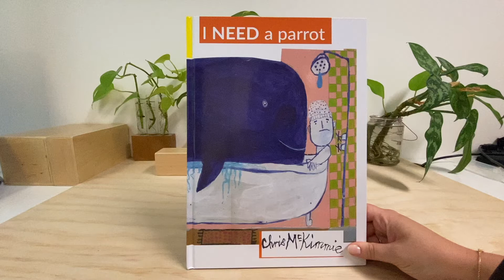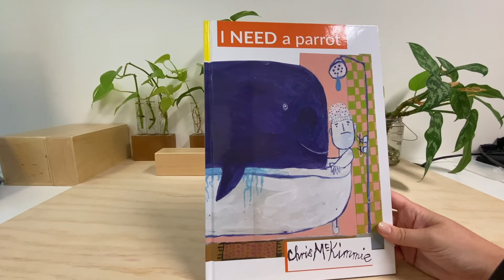CBCA Picture Book Shortlist 2020